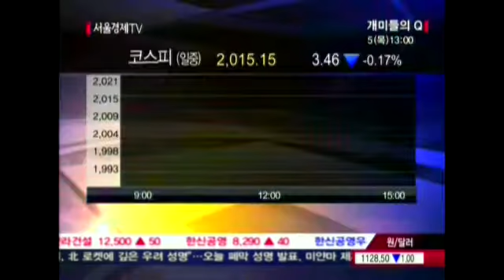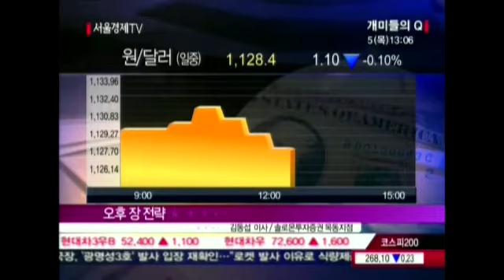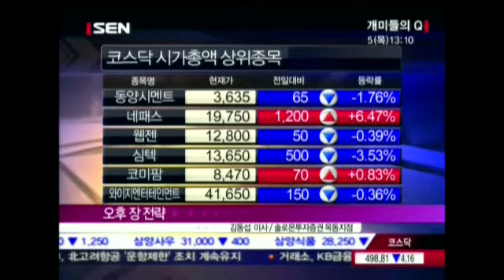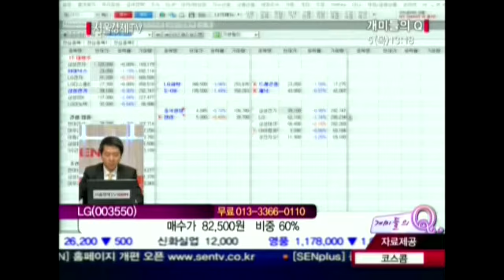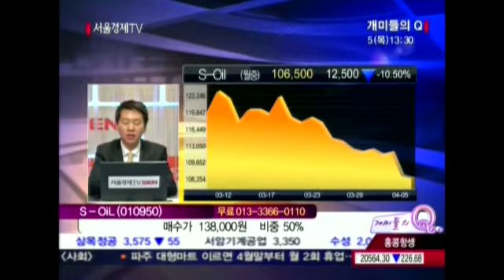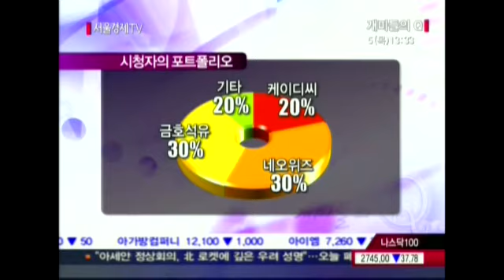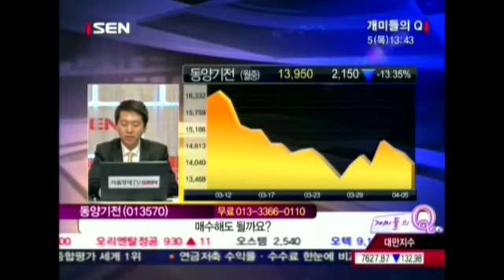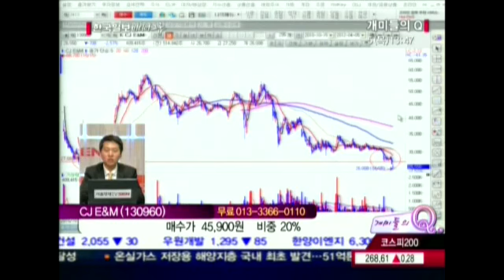20120405_개미들의 Q_268회